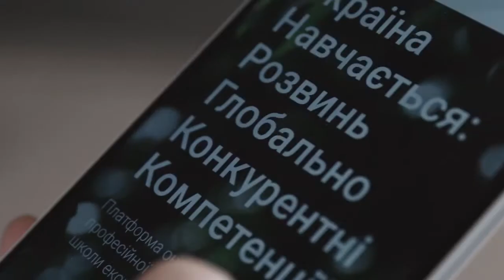Про курс "Менеджер із закупівель"